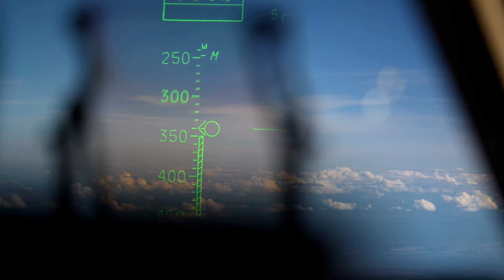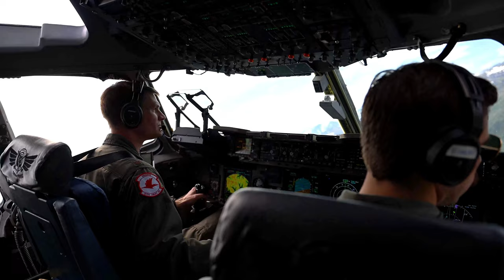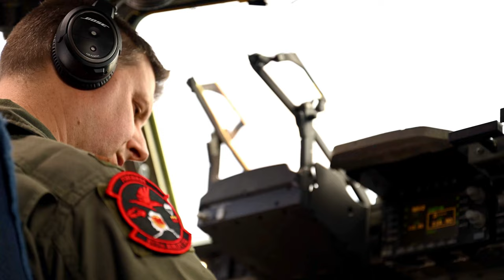U.S. Troops' Epic Airlift Mission in Alaska - RED FLAG-Alaska 24-2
Join us on an incredible journey as we witness the U.S. Troops' Epic Airlift Mission in Alaska during RED FLAG-Alaska 24-2. Watch as the massive C-17 Globemaster aircrafts execute precision airlift operations in the challenging Alaskan terrain. Experience the skill and dedication of our troops as they conduct this crucial training exercise, showcasing their readiness and capability in aerial operations. Don't miss this thrilling display of military expertise in one of the most demanding environments on Earth.

517th Airlift Squadron participates in RED FLAG-Alaska
ALASKA, UNITED STATES
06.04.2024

U.S. service members participating in an exercise scenario, conduct airlift operations from a C-17 Globemaster III assigned to the 517th Airlift Squadron, during RED FLAG-Alaska 24-2 at Allen Army Airfield, Alaska, June 4, 2024. RED FLAG-Alaska is conducted on the Joint Pacific Alaska Range Complex, an area that covers more than 77,000 square miles and provides a realistic training environment, allowing Airmen to train for full-spectrum engagements, ranging from individual skills to complex, large-scale joint engagements. (U.S. Air Force video by Master Sgt. Corban Lundborg)

Film Credits: Video by Master Sgt. Corban Lundborg
4th Combat Camera Squadron

PACAF,C-17,Airlift,Red Flag-Alaska,INDOPACOM,RF-A-24-2